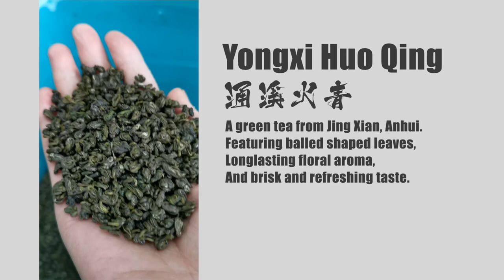Anhui Green Tea: Yongxi Huo Qing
Yongxi Huo Qing (涌溪火青), originates in Jing Xian, Anhui Province. It's a lesser-known green tea with a long history just like those famous ones. It was first invented in the Ming Dynasty and in Qing Dynasty, it became the royal tribute tea. It has a very lovely taste with a long-lasting aroma. Have you heard of this tea before?